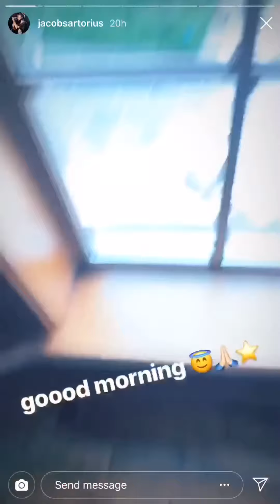Jacob Sartorius Instagram Story - June 1, 2019